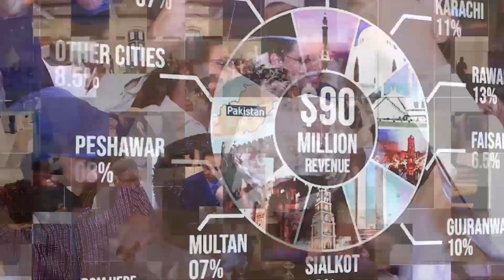Enablers Has Launched Certificates Program for their Worldwide Students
Enablers is now announcing Enablers Certificate Program for their Worldwide Students

I understand Enablers is now known as worldwide and people are starting to ask to provide you for certification – We cannot just issue you certificate because you have attended all sessions and classes so we have designed a program which will allow you to attempt for passing the certificate based on the questions it comes up against specific program.

So for instance if you want to have a certificate of Being as Virtual Assistant of Amazon PL then questions will be coming accordingly in an online and you will have certain amount of time to answer it.

All questions will be coming up randomly so you do not have to think that If I fail the certification then next month I can be ready for those questions which came up in previous assessment.
This will help us evaluate that the person who passes the certification should have professionalism, ethics, technical knowledge, English language skills and many other factors to identify.

We will also promote these international for the world to know how the quality has been checked – we need to focus more on quality instead of quantity!